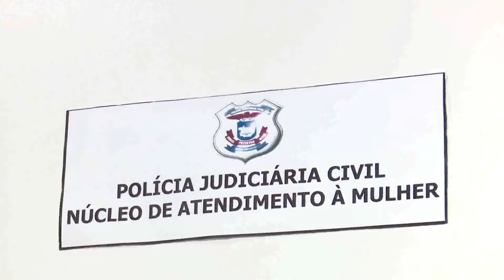09/08/18 Núcleo de atendimento a mulher registra, em média, 40 casos de violência doméstica ao mês